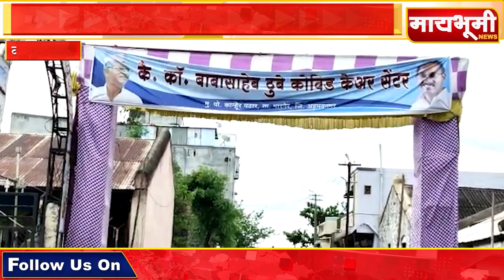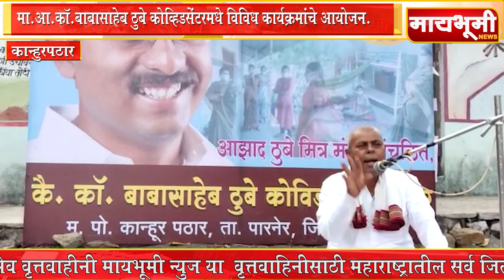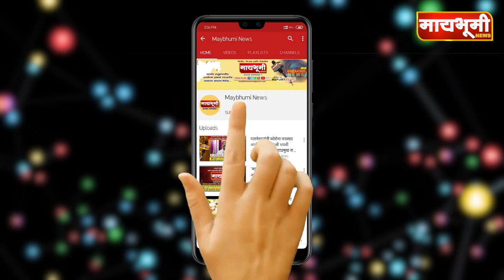मा.आ.काॅ.बाबासाहेब ठुबे कोव्हिडसेंटरमधे विविध कार्यक्रमांचे आयोजन...